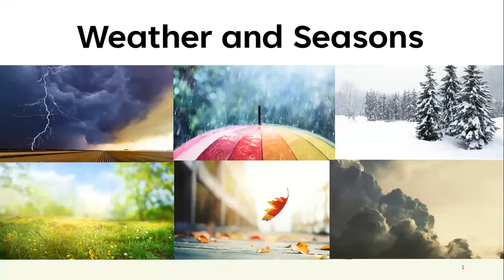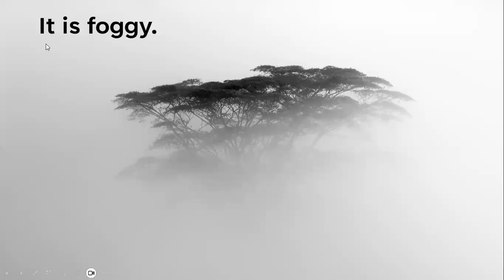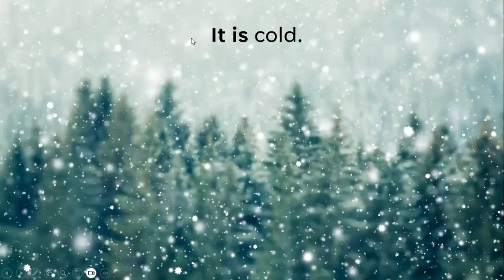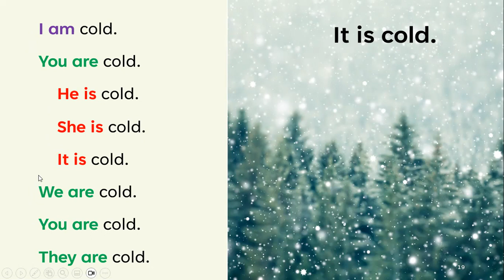Simple Present of Be: Weather, Seasons, Months, Adjectives, Vocabulary (Literacy & Beginner English)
Practice the vocabulary, grammar, and pronunciation of weather words and seasons in this adult ESOL lesson. (ESL, ELL)

Subject Pronouns: I, you, he, she, it, we, you, they
Verbs: am, are, is
Adjectives: cold, hot, rainy, stormy, cloudy, windy, snowy, sunny, foggy,
Nouns: fall, summer, winter, spring, all months

This vocabulary is useful for
* Practicing high-frequency words and phrases on CASAS adult reading and listening tests and in classrooms
* Learning Workforce Development vocabulary for literacy and beginner adult English learners
* Listening practice with the weather for the U.S. Citizenship and Naturalization Interview small-talk portion
* Use in adult ESOL classrooms and lessons
* Supplementing Stand Out Basic Unit 2 Lesson 5.